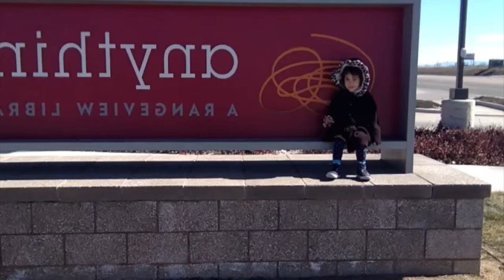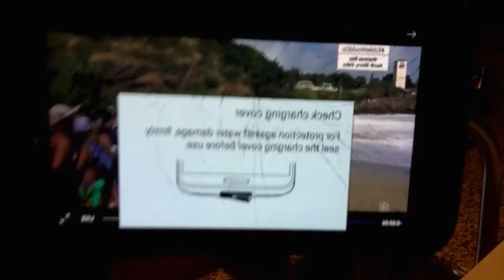The Maddix Life - What I Did Today - Anythink Library - Family Fun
What I did today: Anythink Library Thornton, toddler activities